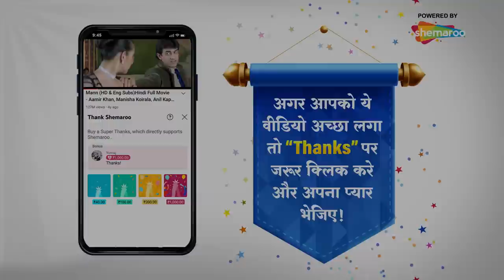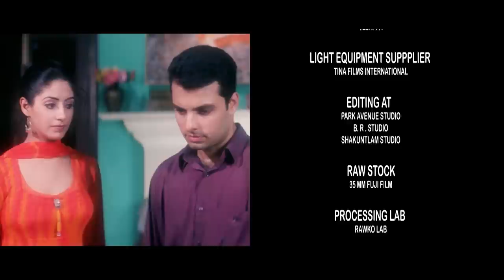International Hero (HD) FULL MOVIE | Nakul Vaid, Jatin Grewal, Kader Khan, Shashi Sharma, Shagufta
A frustrated police officer and a politician use emotions to their advantage.

Movie Name - International Hero (2015)
Star Cast - Nakul Vaid, Jatin Grewal, Kader Khan, Shashi Sharma, Shagufta Ali
Director - Sanjay Niranjan